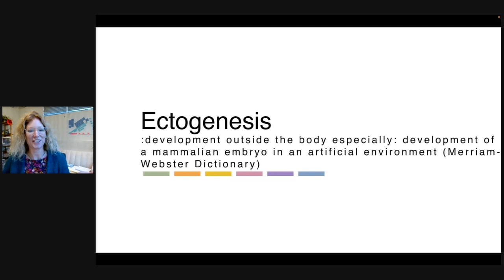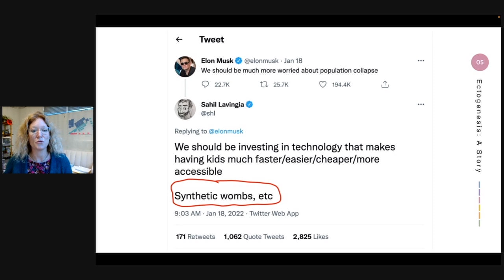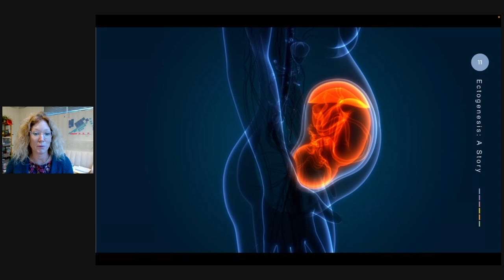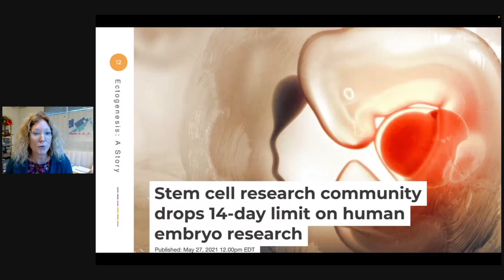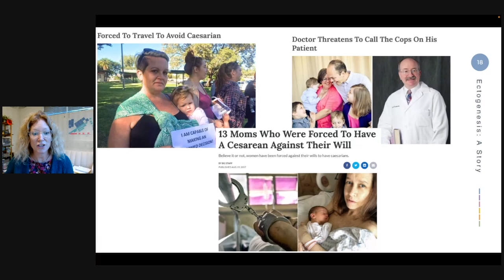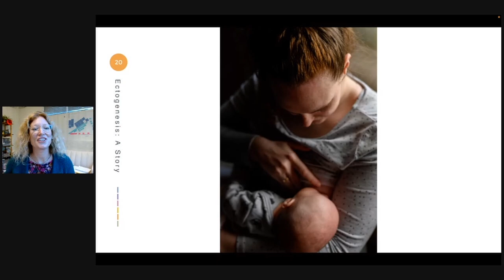Ectogenesis | Thais Nye Derich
Long Now Member & writer Thais Nye Derich tells a story about Ectogenesis --the development of a mammalian embryo outside of the womb-- in a possible future.

For almost two decades, Long Now has produced hundreds of talks from the world’s leading long-term thinkers, and it’s all possible because of the support of our members and donors. Now, we are showcasing a curated set of short Ignite Talks created and given by the Long Now Members themselves.

With thousands of members from all around the world, from artists and writers to engineers and farmers, our community has a wide range of perspectives, stories, and experience to offer. What's an Ignite talk? It's a story format created by Brady Forrest and Bre Pettis that's exactly 5 minutes long, told by a speaker who's working with 20 slides that auto-advance every 15 seconds (ready or not).

These Ignite talks will range from geeky, fanciful, poignant, educational, with some fresh angles on long-term thinking. The talks will be streamed live on all of our Long Now channels.

Our Ignite Speakers and Their Talks:

Monica L. Smith: Nature Always Wins
George Ferrandi: Introducing: Jump!Star
Matthew Dockrey: Scientific revolutions are kind of messy
Thais Nye Derich: Ectogenesis
Sandy Litchfield: On Distant Keys
Jose Julio Zerpa Rodriguez: West Mexico Volcanoes
Adam Long: How Marketers Ruined The World For The Long Term
Linda Gass: The Living Shoreline: Growing Community & Planting for the Future
Jason Crawford: Can economic growth continue over the long term?

"Long Now Member Ignite Talks 02022" was given on May 25, 02022 as part of Long Now's Seminar series. The series was started in 02003 to build a compelling body of ideas about long-term thinking from some of the world's leading thinkers. The Seminars take place in San Francisco and are curated and hosted by Stewart Brand. To follow the talks, you can: